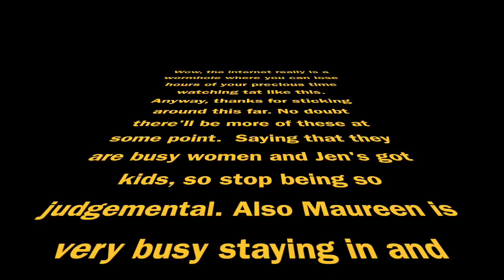Maureen and Jen Talk 6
More nonsense from comedians Maureen Younger and Jen Brister